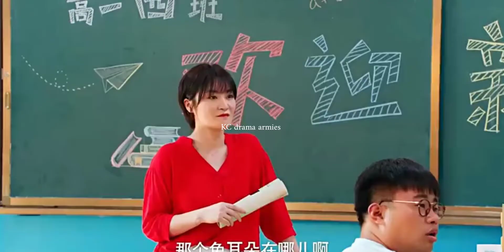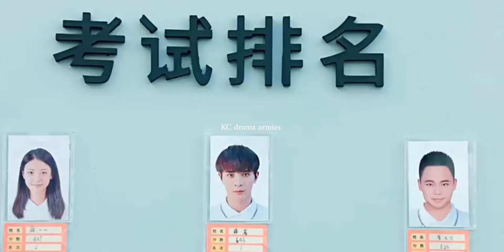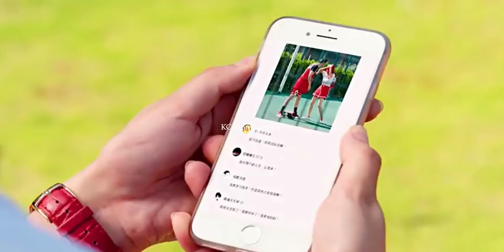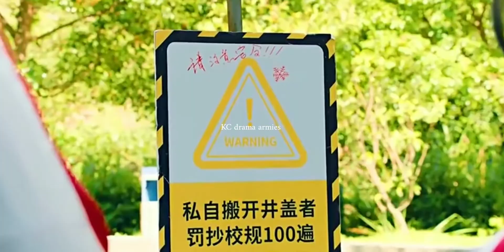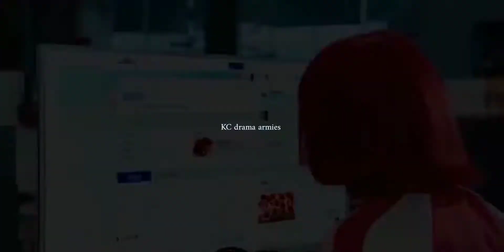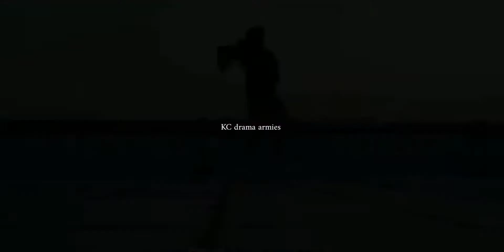Her secret underground crush turns boyfriend Hate to love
Her secret underground crush turns boyfriend Hate to love oursecert highschoollove accientallyinlove chinesedrama motivation new Chinese Drama 2022

hello drama armies !!!

Drama Name  : to be a better girl
Korean Love Story Korean, Drama Eng Sub
Korean Mix Hindi Songs, New Drama Mix Hindi Songs,
Drama Mix Hindi Songs, Chinese Mix Hindi Songs,
Chinese Drama, Eng Sub, Eng Sub Drama, Eng Sub
New Drama, New Drama, Thai Drama Eng Sub, Heart
Touching Love Story, Heart touching, Sad Song, Sad
Songs, Funny Love Story, Comedy Love Story, Romantic Love Story, Romantic Song, Emotional Love Story, Love Story Songs, Cin Klip Kore Klip, koream drama in hindi,
Korean Drama in hindi dubbed, Korean Drama with eng
sub, Korean Drama with eng subtitles full
episodes, Korean movie with english subtitles, Chinese
Hindi Drama, Chinese drama with eng subtitles, Korean
love story, Chinese love story, Thai love story, Indian
love story, school love story song, high school crush
love story, crush love, crush love story, college love story
chinese love story song korean love story hindi song chinese song
chinese mix hindi songs new korean mix hindi songs 2022 korean drama love story love story korean chinese love story hindi song korean love story song
kdrama hindi mixhindi song korean mix new korean love story
korean hindi mix song
kdrama mix hindi songs wetv.RR RSĀ,we tvwetv english,we tv chinese drama,we tv drama,we tv chinese drama eng sub,tencent video,wetv china,wetv app,B5,lietolove, eng sub,Iie to love.lie to love trailerlie to love eng sub.lie to love ep1,3 RR FBREI,leo luo,luo yunxi,cheng xiao, xiaobing.,su xieyili zeliang ,falling into your smile chengxiao Korean mix hindi songsWaalianKorean mix Chinese mix Hindi songsKorean mix korean song